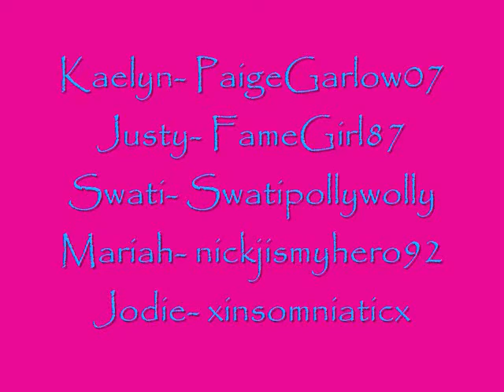A Jonas Love Story: Love You So- Chapter 17 Part 2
Sorry it's short!! I had to split it into parts! so the first part became longer! sorry again!

Song: Tonight- Jonas Brothers

Justy: (giggling) I'm gonna go find Kaelyn, bye.
Nick: Bye babe.
Nick takes a deep breath, then knocks on the door.
Nick: Joe, can you let me in?
Joe gets up and let's him in. Nick can tell Joe was still upset and mad, but didn't know of what. Well at least not yet.
Nick: If you wanna talk, I'm here bro.
Joe: I didn't mean for any of this to happen. Me and Mariah were just talking. And then...
Nick: Then what?
Joe: Then...
*With Justy and Kaelyn*
Justy was looking all over the hotel for Kaelyn. She couldn't have left, because her shoes were still in the room. Justy kept looking and seen Kaelyn sitting by the pool. So, she went and sat next to her.
Justy: Hey...
Kaelyn: Hi... (looking down)
Justy: Kae... what happened?
Kaelyn: (silent and tears started rolling down her cheeks)
Justy seen some tears fall into the pool, and puts her arms around Kaelyn and gave her a hug, to show her she was there if she needed to talk.
Kaelyn: (lets go of Justy and wipes her tears away) I walked in the lobby to meet Joe for our date and seen him... kissing Mariah.
*With Nick and Joe*
Joe: Then... Mariah kissed me.
Nick and Justy: WHAT!!! (they said it at the same time, even though their in different places)

Uh oh !!! Nick and Justy found out what happened.
Will Kaleyn forgive and believe Joe? Will Mariah ever tell Kaelyn she was the one who kissed Joe? Will Nick or Justy do anything about what happened? Will they tell Kevin and Swati?
Keep reading A Jonas Brother Love Story: Love You So to find out !!!
P.S.
I'm SOOOOOOO sorry for making you guys wait so long for this chapter... I just felt like I was losing viewers, and wanted to see how much people actually wanted the next chapter. Thank you guys sooooo much for sticking it through lol. And I'm sooo happy noone unsubscribed even though it's taking me FOREVER to get the chapters up lol. Thank you guys sooooo much once again, and keep reading !!! =)